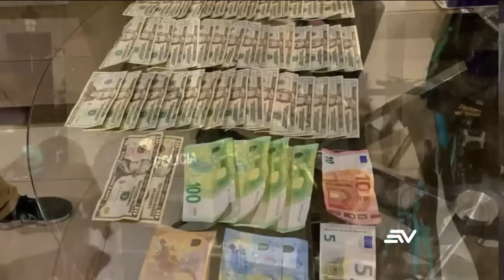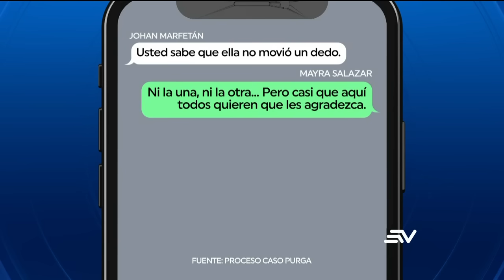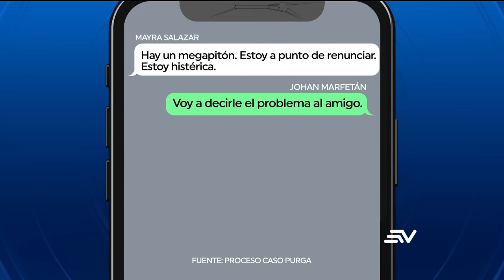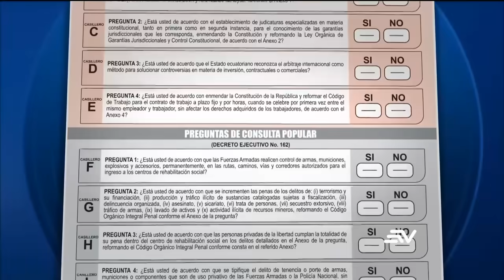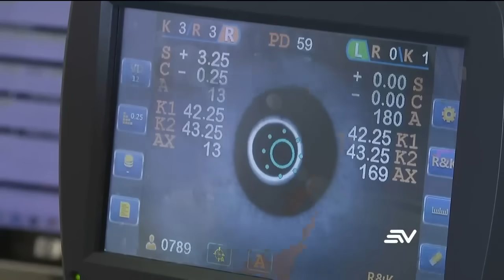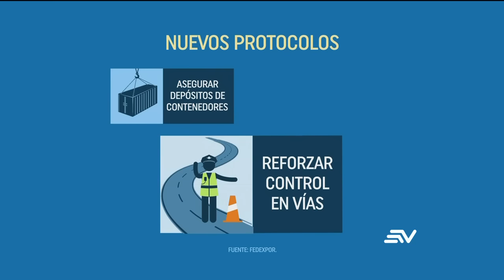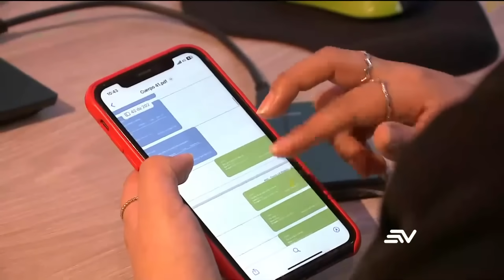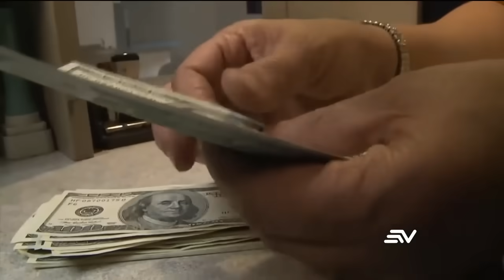La Unión Europea se blinda contra narcos | Televistazo | Ecuavisa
La Unión Europea se blinda del narcotrafico. Una delegación de expertos en seguridad se envió para abordar la vulnerabilidad de la cadena logística ante el crimen organizado. Esta colaboración busca reducir la violencia e inseguridad, apoyando la visión ecuatoriana.

Estado de excepción se prologa 30 días más | Televistazo | Ecuavisa